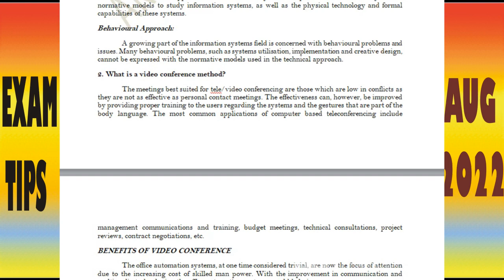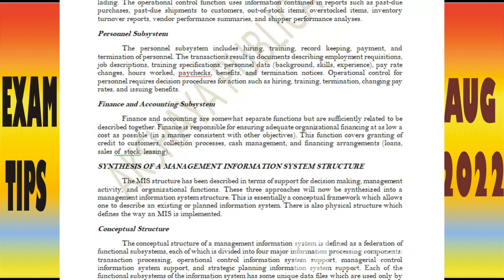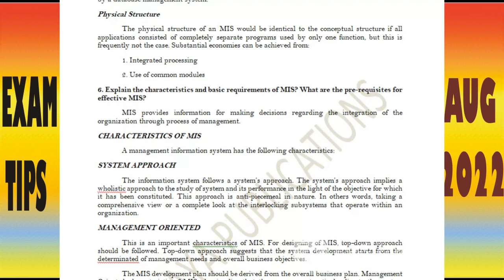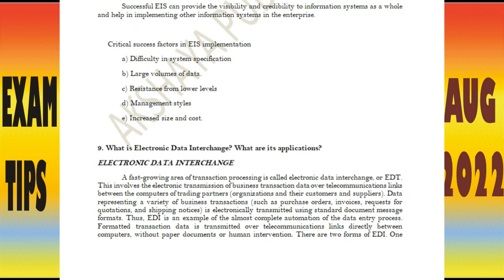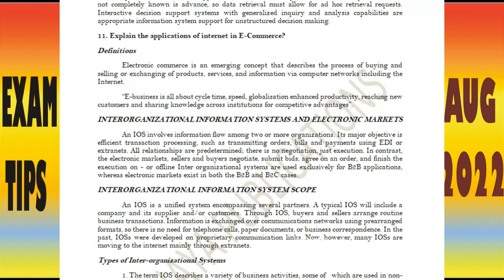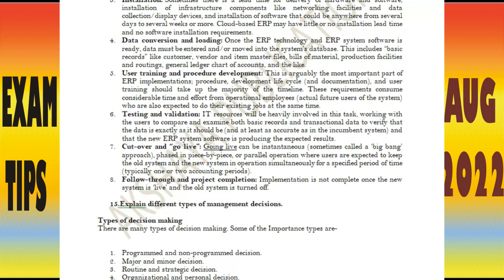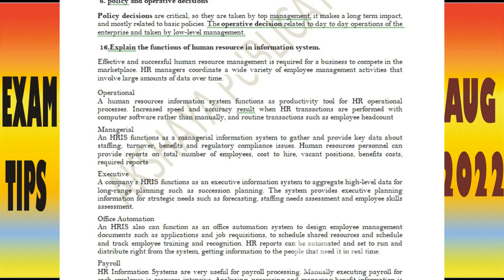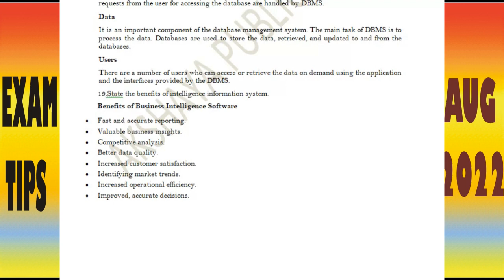BHARATHIAR UNIVERSITY QUESTION PAPER FOR MBA II YR GENERAL ,IMPORTANT Q/A FOR MIS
EXAM REVISION TIPS FOR BHARATHIAR UNIVERSITY SDE MBA  II YEAR GENERAL , HOW TO PREPARE HINTS FOR MANAGEMENT INFORMATION SYSTEM, HOW TO DO LAST MINUTE REVISION FOR EXAM, MBA II YEAR EXAM HINTS FOR REVISION, HOW TO PREPARE HINTS FOR MBA GENERAL II YEAR , REVISION TIPS FOR MBA II YEAR,  IMPORTANT QUESTIONS , EXPECTED QUESTIONS FOR BHARATHIAR UNIVERSITY SDE MBA II YEAR EXAM, BHARATHIAR UNIVERSITY DISTANCE EDUCATION EXAMINATION SUBJECT WISE IMPORTANT QUESTIONS, MBA QUSETION PAPER WITH ANSWER